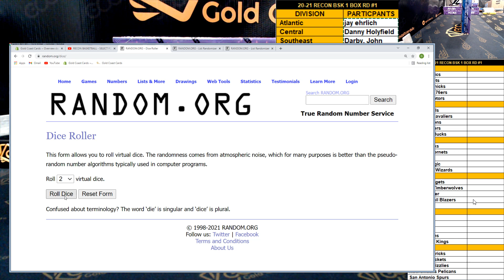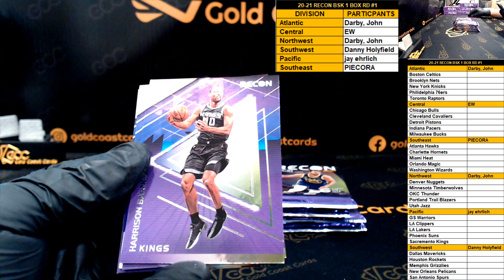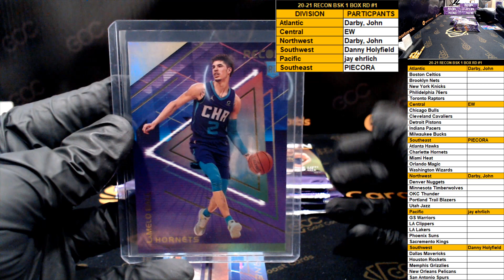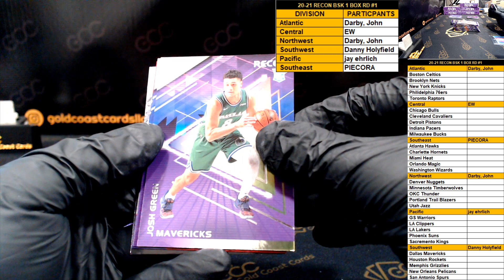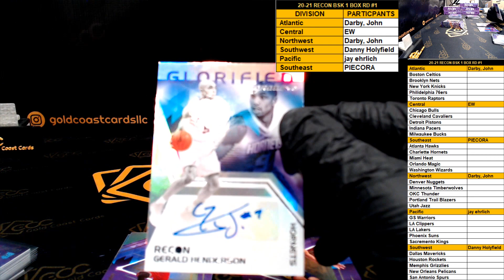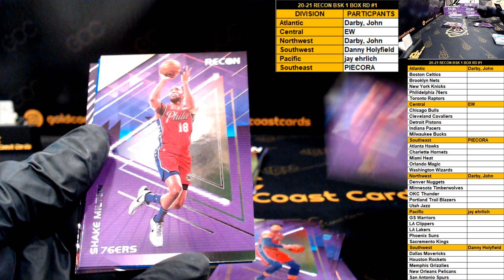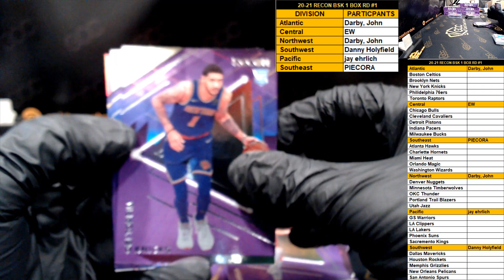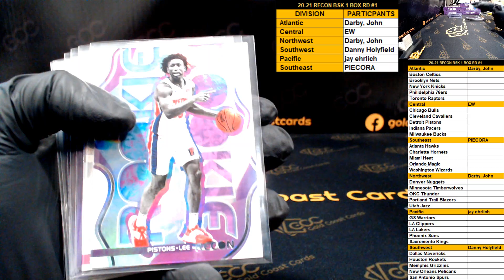20-21 RECON BSK 1 BOX RD #1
Group Breaks done right. Live Group Breaks every night starting at 8:30 est. to join a Group Break! Group Break schedule is on our homepage as well. 20-21 RECON BASKETBALL